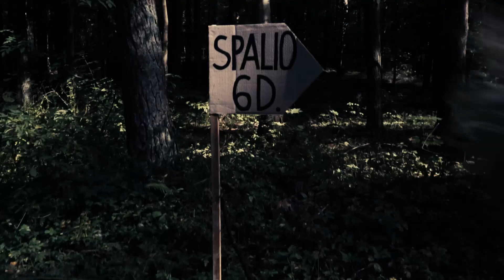VU KF pirmakursių krikštynos '17 „Alisa stebuklų šalyje“